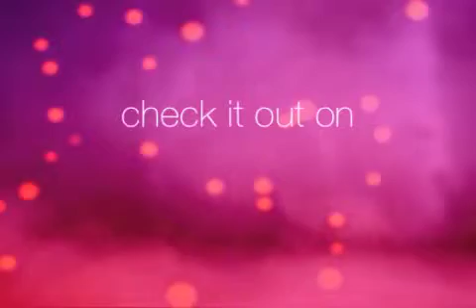Selling the rest of my diva collection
This is the diva collector/customizer's dream, the biggest diva lot ever being sold on eBay!

This is the LAST CHANCE to own something from wwecoltez! I hope that you check it out on eBay!